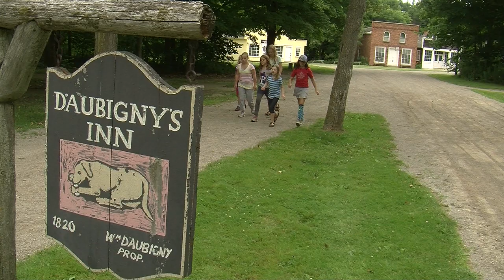Through the Gravestones Trailer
This is the trailer for the film, "Through the Gravestones."
It was filmed at the Avalon Music Academy 2014 Movie-Making Summer Camp.